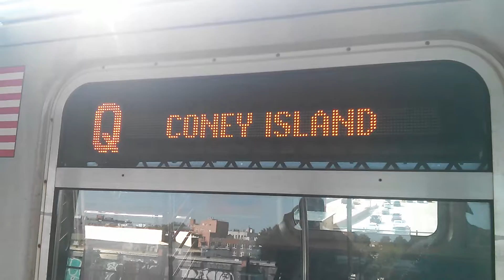GO: Manhattan Bound R160B Siemens (Q) Train @ Astoria Boulevard (Express)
This is strange...
GO: Due to signal problems at Astoria - DItmars Boulevard, southbound N trains were running express from Astoria - Ditmars Boulevard to Queensboro Plaza.
BUT, the N trains ran LOCAL, while the Q trains ran express.
Seen here is a Coney Island-bound R160B Siemens (Q) train, running Astoria Express, making a stop at Astoria Boulevard, as seen from the front of the Astoria-bound platform.

Video taken on July 20, 2016.